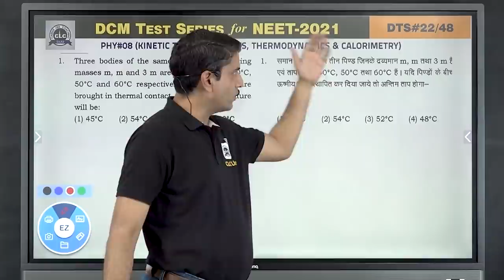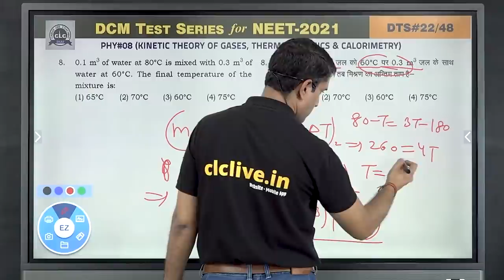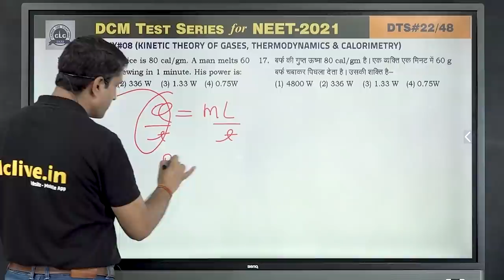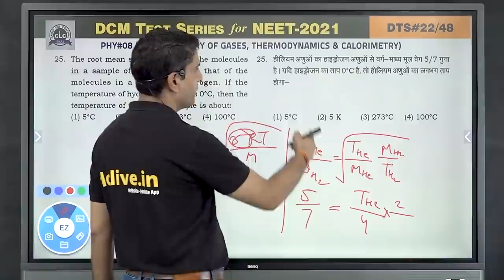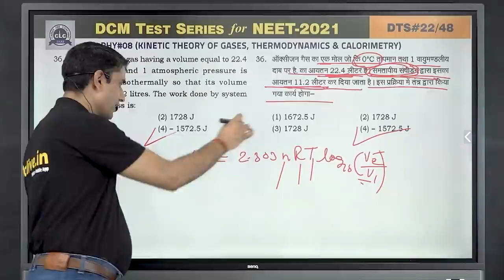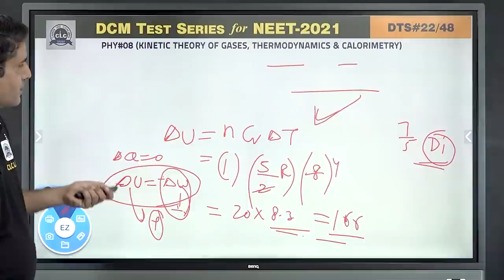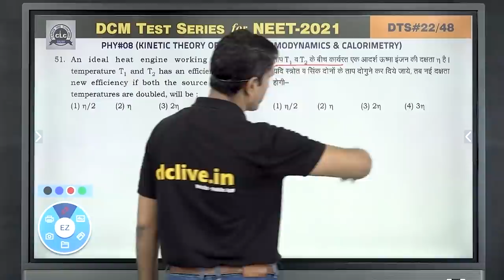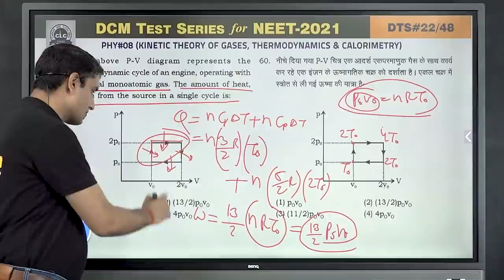DTS#22- PHY#08 || DCM Test Series || NEET-2021 || CLC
Topic: KINETIC THEORY OF GASES, THERMODYNAMICS, CALORIMETRY
Solution By- VIJENDRA SIR